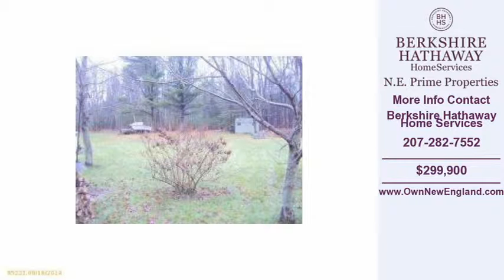Homes For Sale Saco ME Real Estate $299900 2761-SqFt 5-Bdrms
This video contains information on one of our Saco Homes for sale.
Listing Address: 7 Timber Oaks Lane Saco, ME 04072
Property Type: Residential
Price: $299,900

Agency: Berkshire Hathaway Home Services

Property Information:
Home Square Feet: 2,761
Bedrooms: 5
Full Bathrooms: 3
Half Bathrooms: 1
Year Built: 1984
Property Size: 0.45 Acres

Description: A 5 Bedroom home in a cul-de-sac neighborhood o

If you are looking to purchase a home in Saco you can visit our to view all listed homes, real estate and property for sale in Saco, ME

If you are thinking about buying or selling a home in Saco  give  a call at  for a free no obligation consultation.

Our Real Estate brokers offer years of experience helping home buyers and sellers in the Saco, ME  real estate market.

Thank you for viewing our real estate listing and remember you can search Saco homes, property and real estate at our